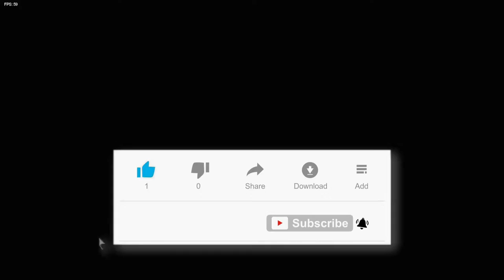inca un caz de variola maimutei, al 5-lea, a fost diagnosticat in romania